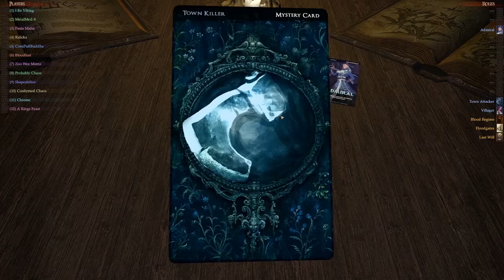Direwolf | I Swear I'm Confirmed, Stop Ganging Up On Me!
{Recorded off-stream 1.20.20}

Poor Admiral, he was useless with me here. :(
But seriously what is with this town??